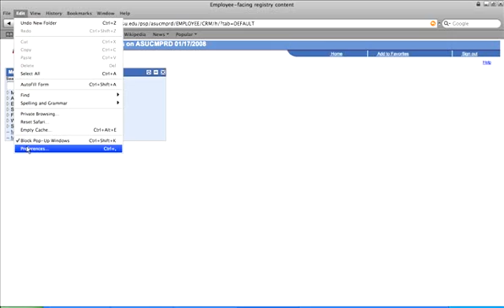Allowing Popups in Safari for PeopleSoft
Allowing popuups in PeopleSoft in Safari is an important step for those in the ASU community using Peoplesoft because it allows downloads and pop-up menus from PeopleSoft into your browser.